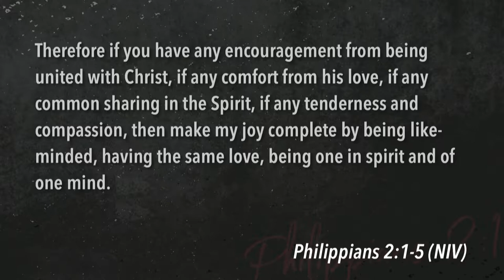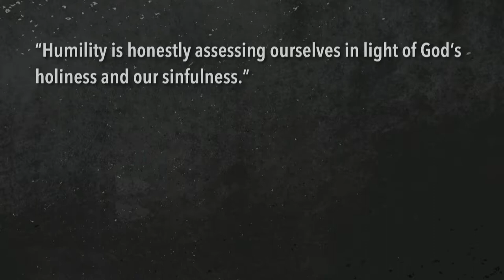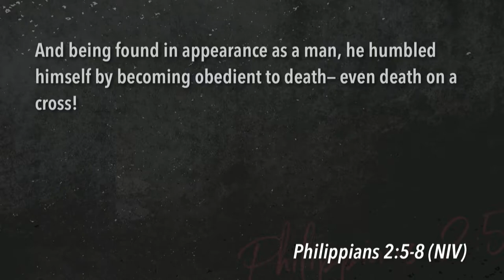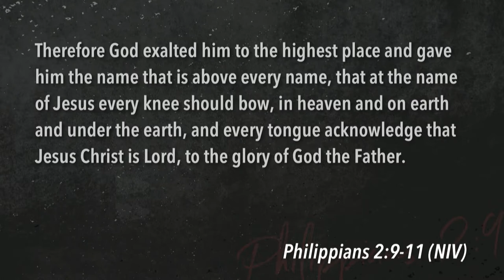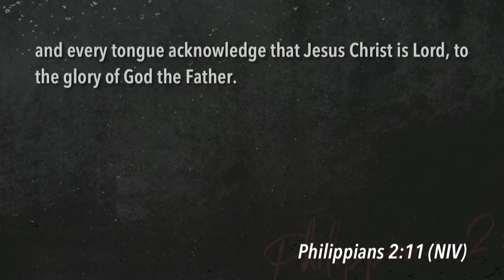Mill Creek | 06/30/19 – Disciplines of Grace: Serving – Selfless Acts & Sacrifice for Others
Joe Scavotto – Philippians 2:3-11, John 13:1-17